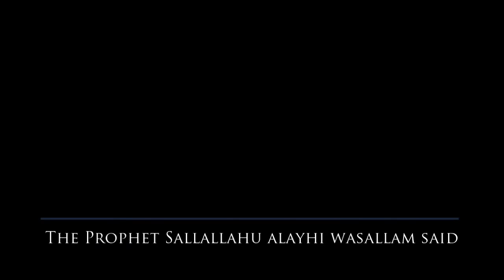Brand New Signs Of The Final Hour - Talash Peace